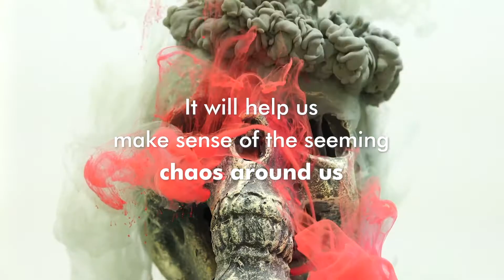Why We Must Change Our Thinking to Change Our Future | A World in Two Minds by Kenny Jamieson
In 𝑨 𝑾𝒐𝒓𝒍𝒅 𝒊𝒏 𝑻𝒘𝒐 𝑴𝒊𝒏𝒅𝒔, Kenny Jamieson considers the two complex adaptive systems behind the chaos – the individual mind and the global mind – and how the latter emerges, in the form of culture, from the former. He explores how conflict results from the opposing operating modes of the two brain hemispheres.

You can read more about 𝗞𝗲𝗻𝗻𝘆 𝗝𝗮𝗺𝗶𝗲𝘀𝗼𝗻 on his author

📚 Check out 𝑨 𝑾𝒐𝒓𝒍𝒅 𝒊𝒏 𝑻𝒘𝒐 𝑴𝒊𝒏𝒅𝒔 book reviews on 𝗚𝗼𝗼𝗱𝗿𝗲𝗮𝗱𝘀